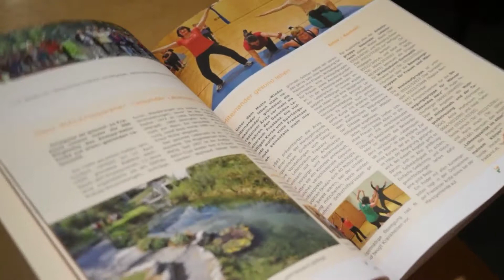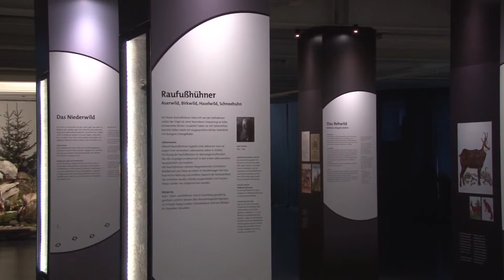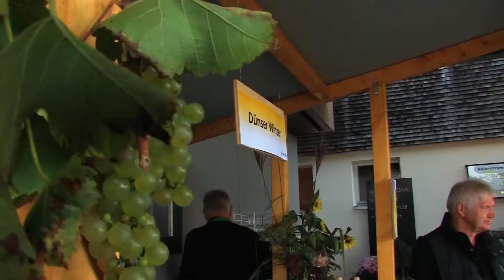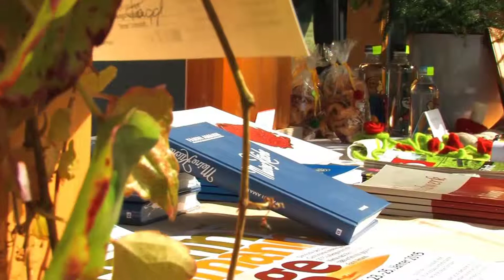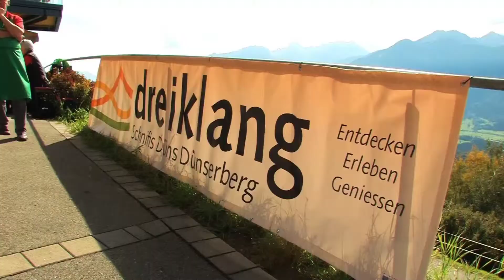WTV KW41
WTV KW41 //WTVS009
Ehrenamtsabend
Jagdmuseum – Lange Nacht der Museen
Erntedankmarkt Dünserberg